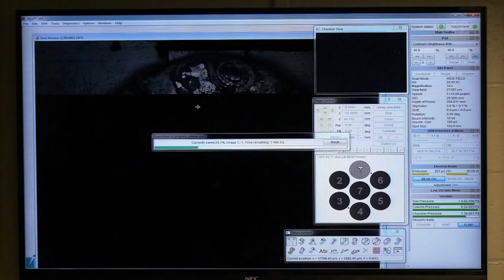LA MALDICIÓN DE LA ISLA – Oro en la isla parte 1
Aquí está una prueba de que el tesoro existe ¿Habrá más monedas?

Si eres fan de los episodios completos de HISTORY, descubre el nuevo o descárgate la app en tu móvil.